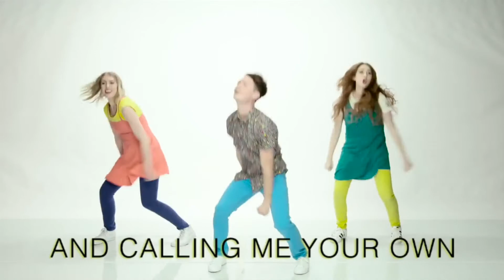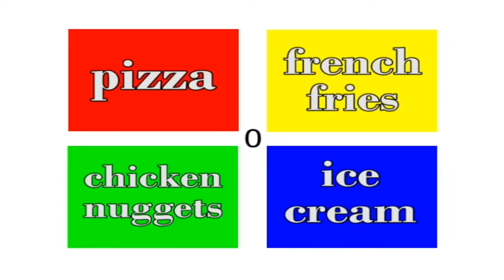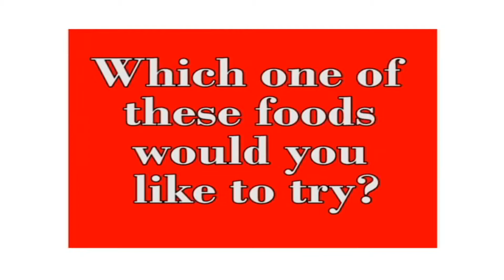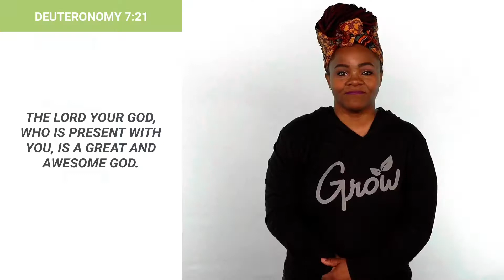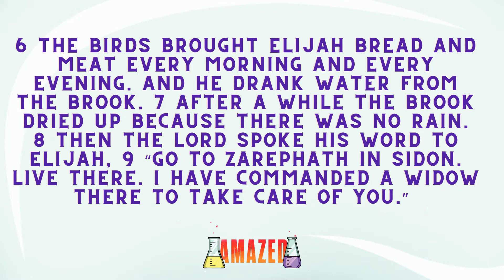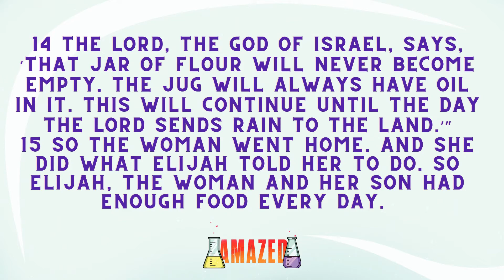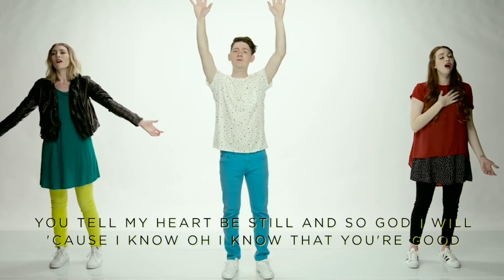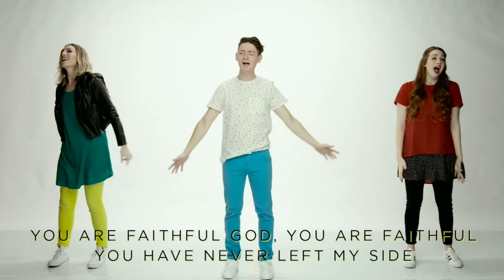Erwin Kids Worship Experience: God is Amazing!